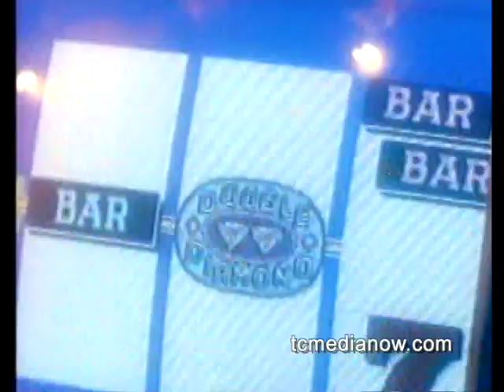Little 6 Casino Commercial, 1990s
Joel King, Director of Photography